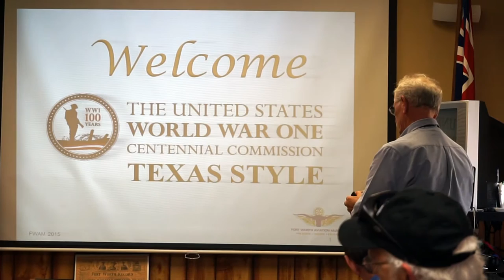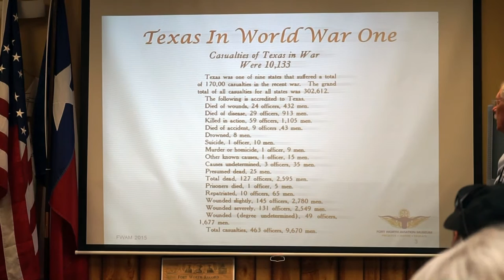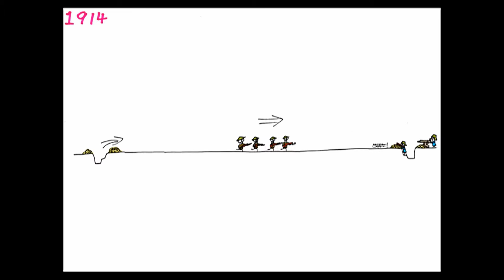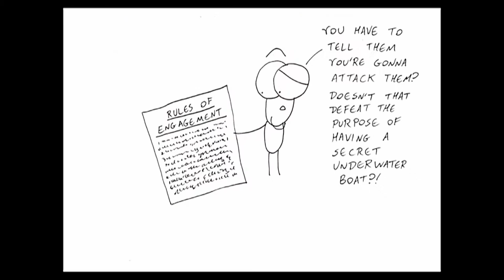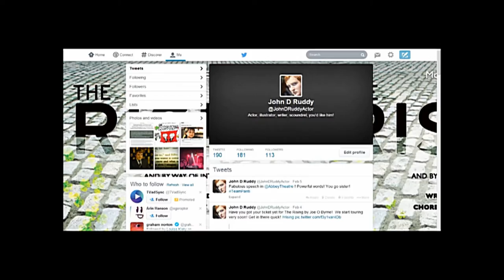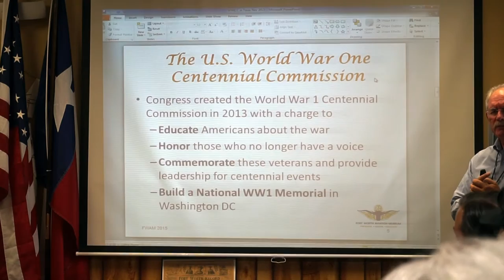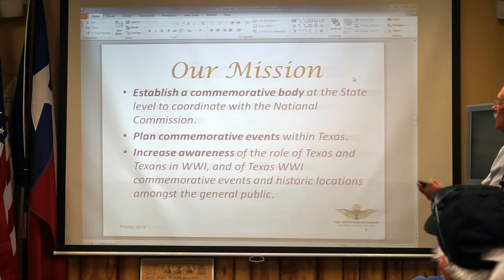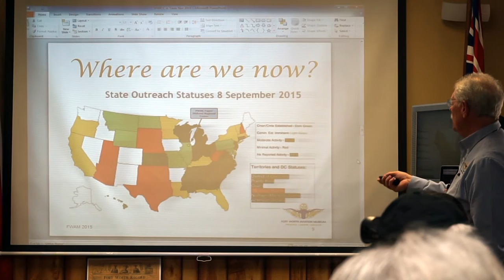WW1 Centennial Commemoration Planning Committee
Fort Worth Aviation Museum hosts the organizational meeting of WW1 Centennial Commemoration Planning Committee.